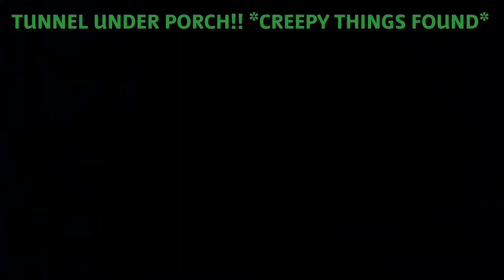TUNNEL UNDER PORCH!!! *CREEPY THINGS FOUND*